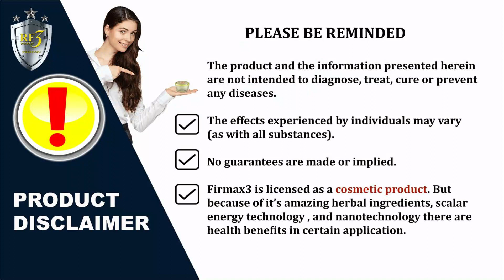RF3 WORLD PRODUCTS USED AND TRUSTED BY WHOLE FAMILY | DreAnneJay TV | Vlog#16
RF3 World Products especially Firmax3 cream has been trusted by most of the families who had experienced healing and achieve the best quality of body health, along with beautiful and flawless skin.

Kindly note that all our products are BFAD approved FDA, GMP and HALAL certified that's why this can be use in all countries by all nationalities.

USES OF FIRMAX3
 1. AS A FACIAL CREAM - Firms and lifts dropped eye circles and sagged cheeks, lightens and brightens skin complexion, erases skin blemishes like freckles, acne scars, relieves skin from acne/ pimples, corrects fine lines and wrinkles.
2. AS A BODY CREAM (from Head to Toe) - Thinning hair, dry and itchy scalp, dry and flaky skin, rough elbows and knees, dark bikini lines, darkened scars, stretch marks, cellulites, warts, hemorrhoid, brittle nails, varicose veins, aging hands and feet.
3. AS OVERALL BODY CONTOURING CREAM - Lifts bust and butt, tighten abdomen, shapes waist, firms sagged arms and legs.
4. AS ANTI-AGING CREAM - Regular use can make the user look younger half his/her age, reverse aging, slows down aging process.
5. AS A RELAXANT CREAM - Anti-stress, has sedative effect that promotes good sleep and puts user in a restful state, relieves anxiety, calms trouble stomach due to gastritis, ingestion, diarrhea.
6. AS A MASSAGE CREAM FOR THERAPY - Stroke patients, bell’s palsy, paralysis, bursitis, seizure, Parkinson’s, hyperactive, stiffed joints, muscles, nerves and veins.
7. BODY ACHES and muscle pains, migraine, dysmenorrhea, fracture, gout, arthritis, cancer pain.
8. AS A FIRST AID CREAM - Insect bites, allergy, prickly heat, rashes, burns, wounds, bruises, poor breathing, asthma attack, heart attack, hypertension, food poisoning, diarrhea, fever, fatigue.

We are open for stockist anywhere and our products can also be ship to any parts of the world.

REMINDER: GET YOUR FIRMAX3 CREAM ONLY FROM AUTHORIZED DISTRIBUTOR  OF RF3 WORLD PRODUCTS  TO AVOID BUYING FAKE ONES.